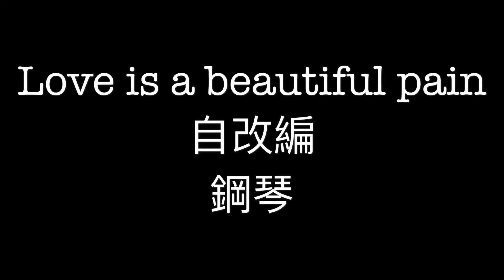Love is a beautiful pain 自改編 鋼琴piano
這首歌是我最喜歡的歌，練得苦瓜爛熟，真心覺得這首歌很好聽！
這部影片我雖然是自行改編，不過我還是希望大家能夠喜歡，謝謝！🙏